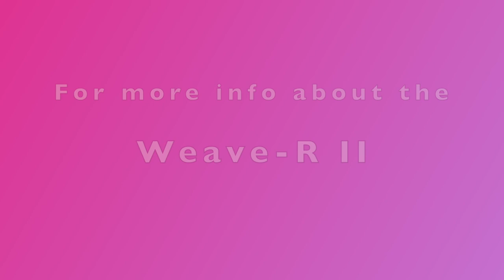Weave R II weaving attachment for KX-350 & Convertible knitting machines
New for the Brother KX & Convertible machines!
Due to popular demand we've come up with a converted version of the original Weave-R to fit the Brother KX & Convertible machines.   Dubbed the Weaver-R II and we are ready to ship!

The Weave-R II attachment will fit the following machines:
7mm: KX-350, 355, 360, K60.
4.5/9mm: KH-390, 395, 400
*No, I am sorry it will not fit other machines.

The Weave-R II attachment will speed up your knit-weaving projects.  This attachment is used in conjunction with your main carriage.  You lay your weaving yarn across needles that are selected and pushed out to "E" position, then run the Weave-R II across the needle bed.  The weaving yarn will then be woven (over & under) the needles, then, knit across with your main carriage and you now have a nice contrast yarn woven in.  A much faster way to perform knit weaving than having to do hand manipulations.

The original Weave-R weaving attachment is for the

Silver Reed/Studio/Singer LK-150, 140, 100, GK-370, K60, and Zippy 90.

For more information on this or other knitting machine accessories go